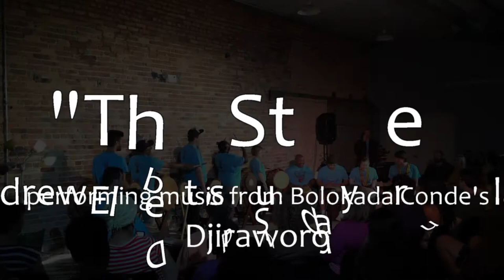Djiraworo - The Stude and Low End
The Stude (Andrew Elbert's Sunday Drum Class) performing music from Bolokada Conde's album "Djiraworo" along with a bonus performance by The Low End Theory drum ensemble. Friday July 28, 2017 at The Mankind Project, Chicago, IL